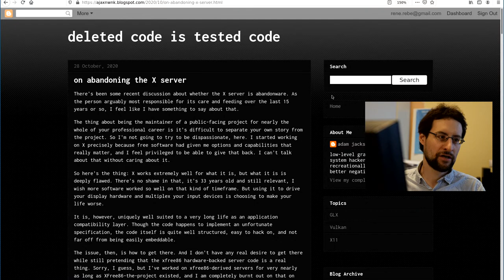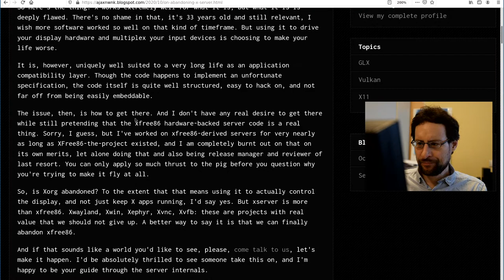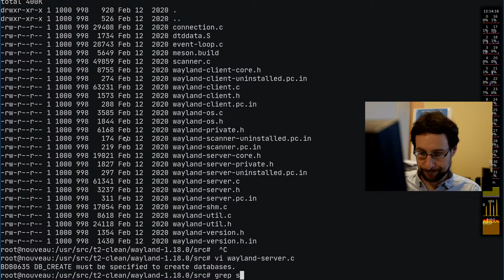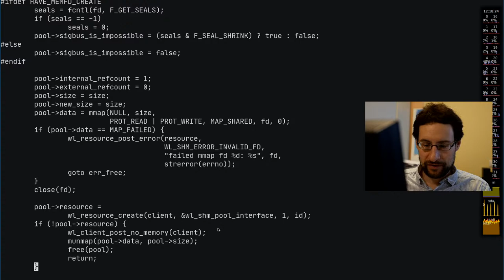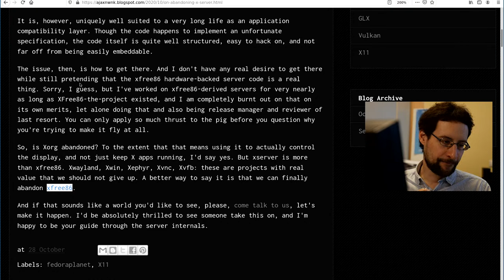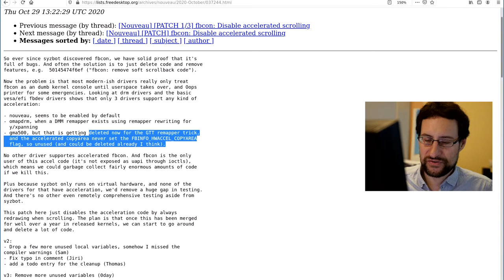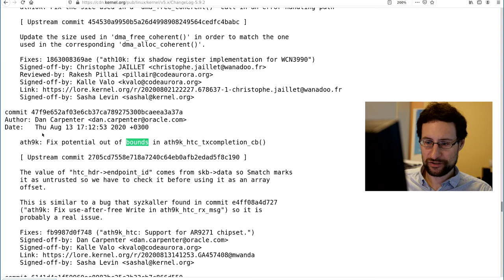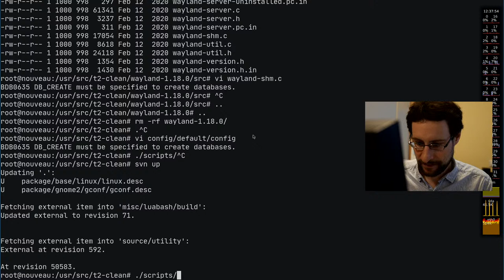Linux to delete accel'd FB scrolling & X.org developers on OpenSource code quality!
After deleting Linux kernel software scrolling, the accelerated scrolling is found to be too buggy, and being deleted, too! Also more 1st hand words regarding X.org abandonware :-/ Ad: PCs & more @Amazon

0:00 Introduction
30:00 Testing
40:00 Comments & Discussion